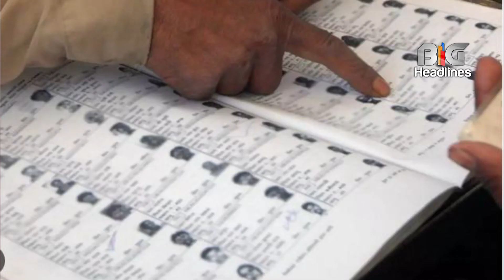इलेक्शन कमीशन ने किया बड़ा ऐलान कल शाम 6 बजे के बाद MP में चुनाव प्रचार पर लग जाएगी रोक